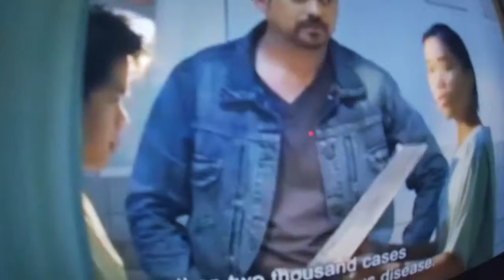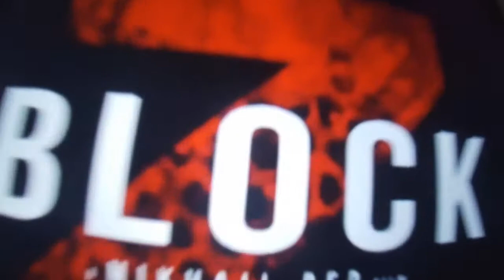Movie Review “BLOCK Z”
Horror Zombie Movie